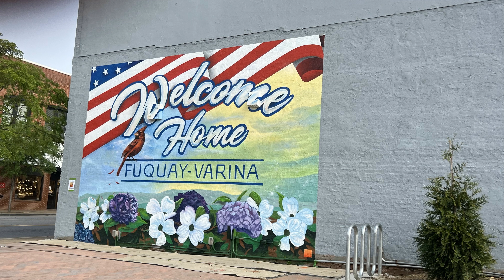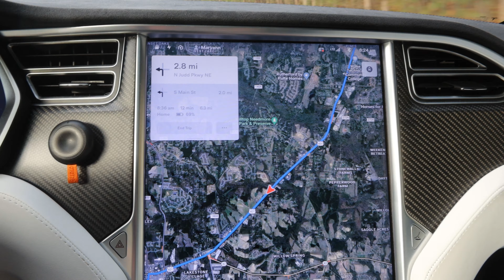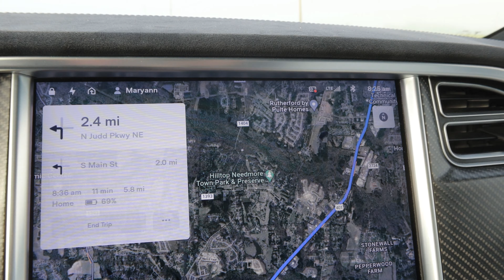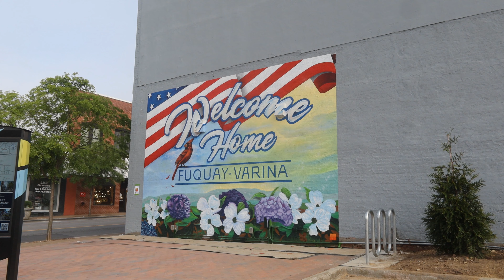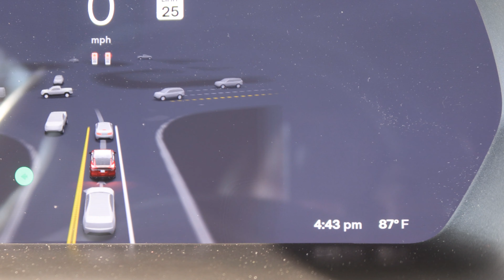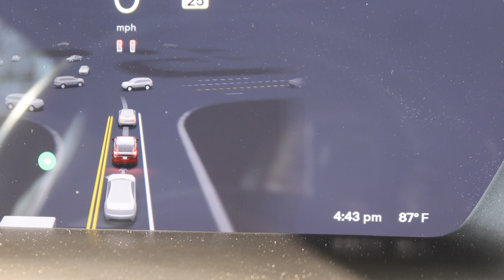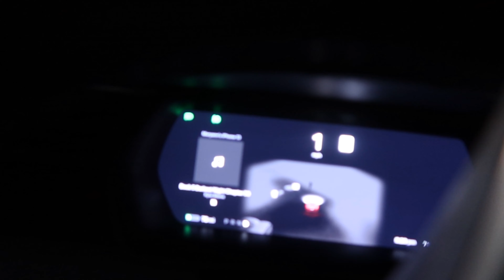Day 2121 Tesla Ruby More Adventures on the Road